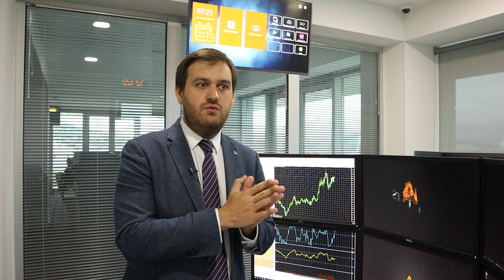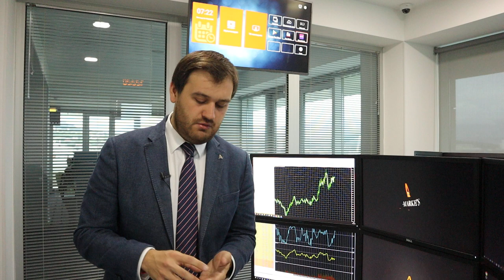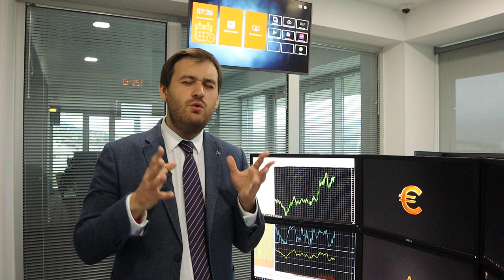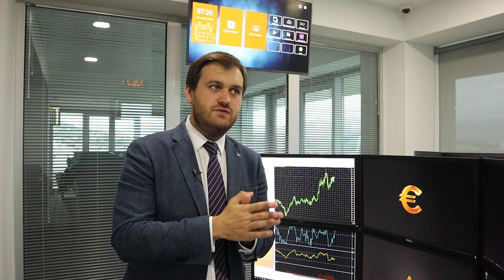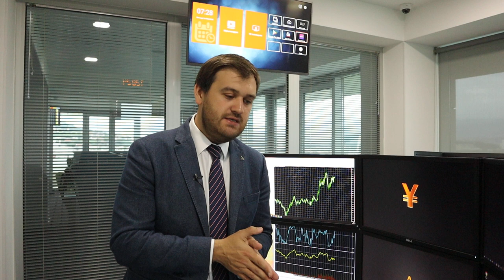ЕЦБ помог евро, сохранив политику без изменений! | AMarkets